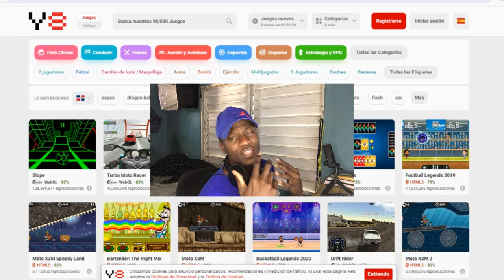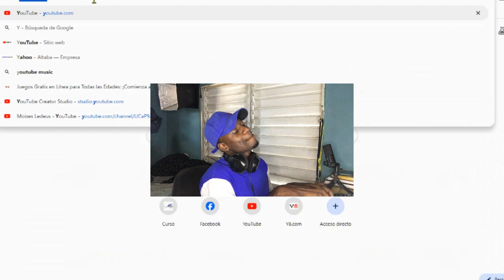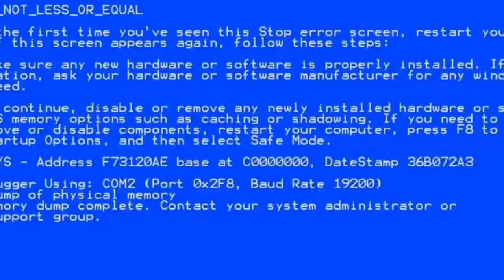ESTA MOTO ES INFERNAL ! -Saludos en el próximo video Moises Ledeus-